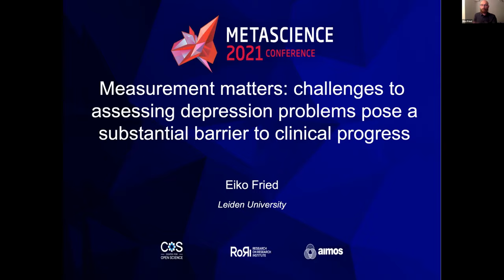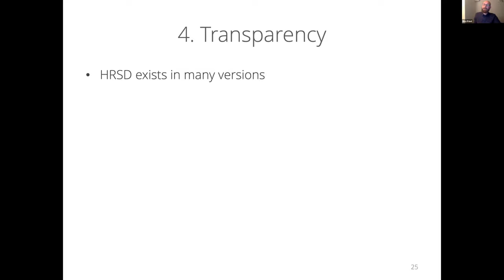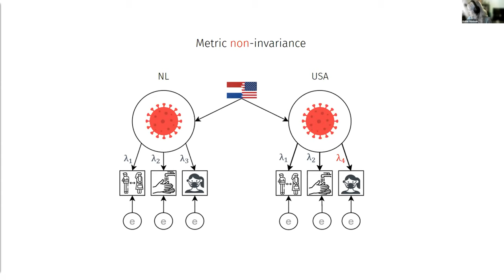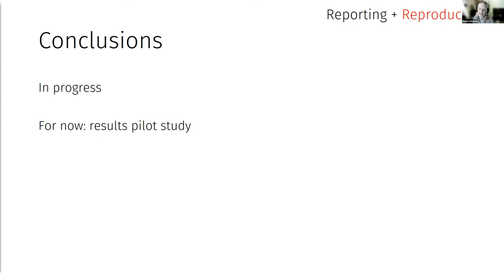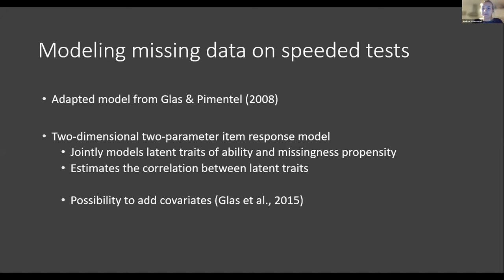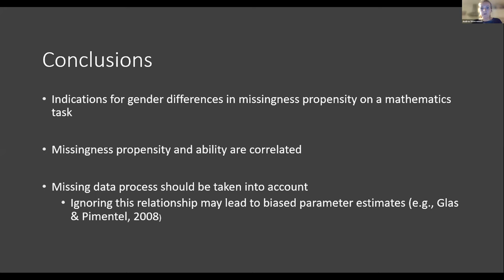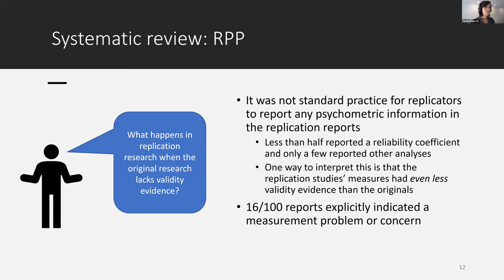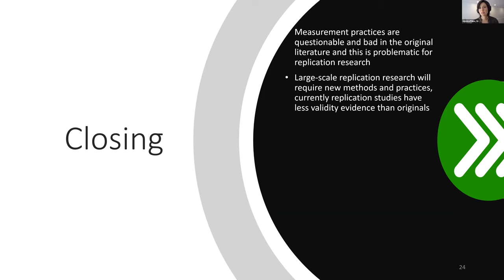METASCIENCE 2021 9 24 Psychology’s Crisis of Confidence Measurement Edition